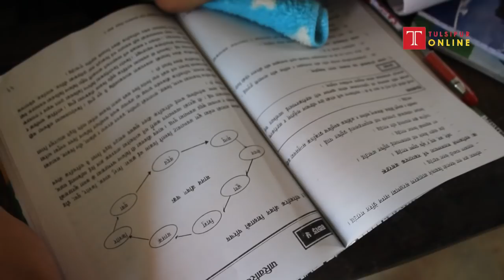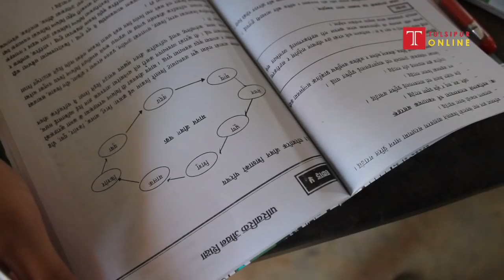गुरुजजुर नमुना स्कुलमा विद्यार्थीको चाप बढेपछि विद्यार्थी भर्ना लिन बन्द GuruJajur Namuna School